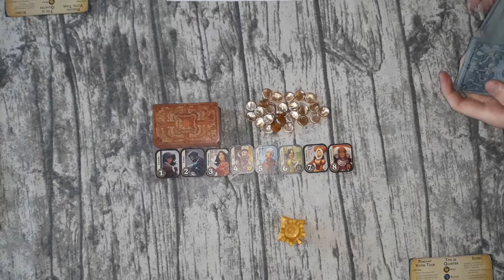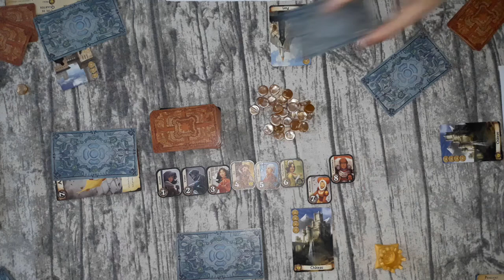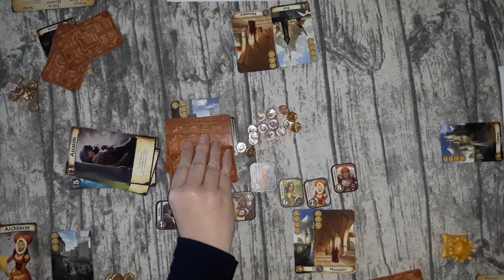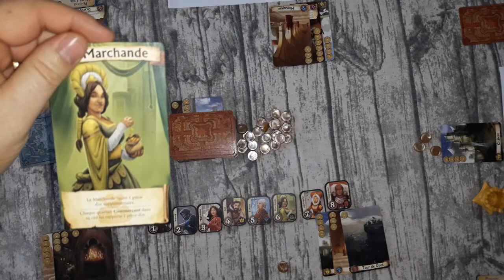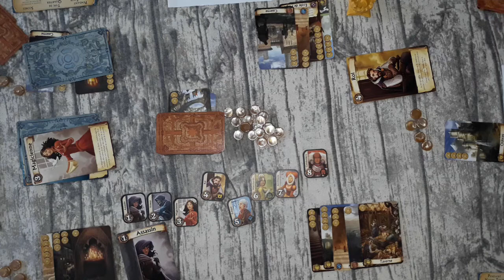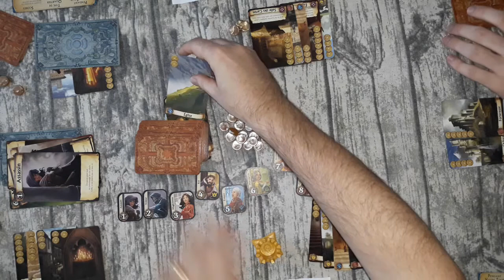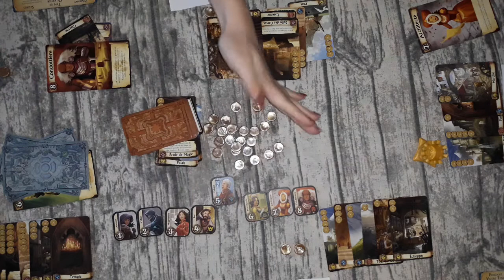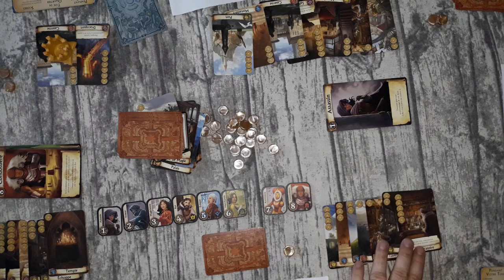Partie famille Citadelles 4ème édition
Partie à 5 de Citadelles un classique en édition riche en matériel, en variations, pour un jeu simple mais plaisant. Citadelles est un jeu de bluff, d’intrigues et de stratégie. Les joueurs amassent de l’or qu’ils dépensent ensuite pour bâtir les quartiers qui composent leur cité médiévale. À la fin de la partie, le joueur qui a constitué la plus belle, la plus grande, la plus prestigieuse cité est vainqueur.
Pour 2 à 8 joueurs de 10 ans et plus pour des parties de 30 à 60 min.